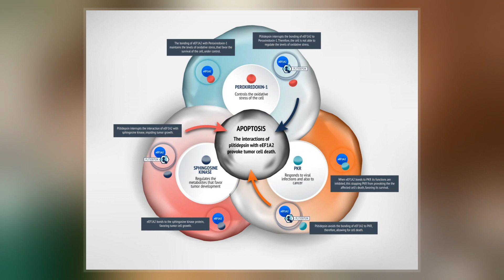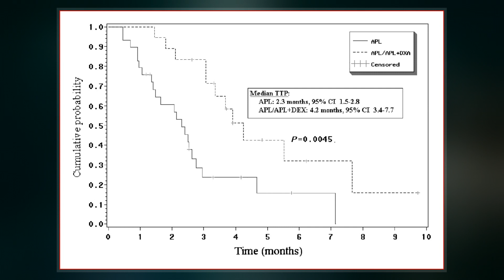Plitidepsin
Plitidepsin  is a chemical compound extracted from the ascidian Aplidium albicans. It is currently undergoing clinical trial testing.  It is a member of the class of compounds known as didemnins.